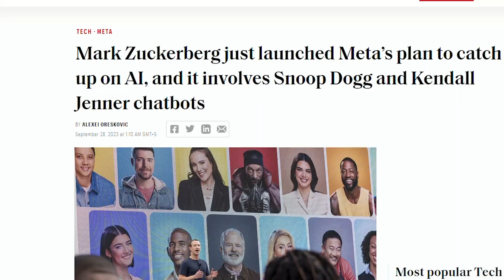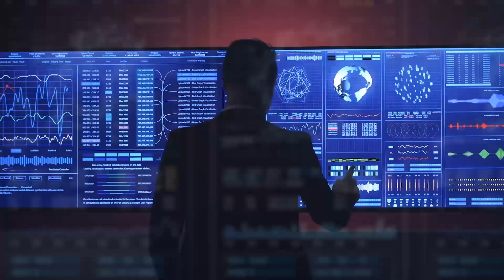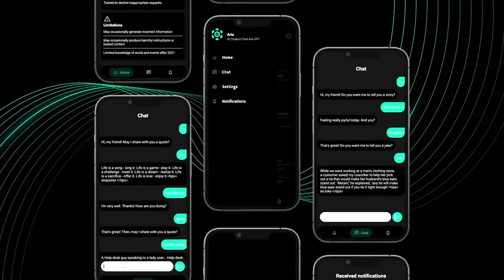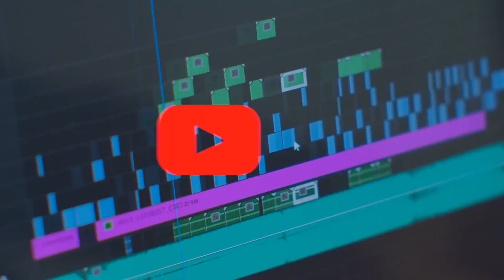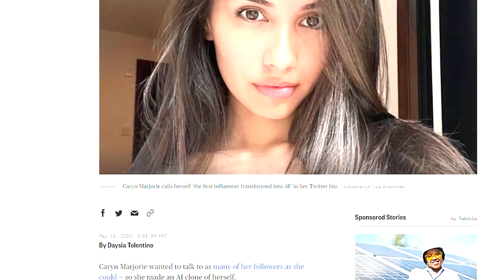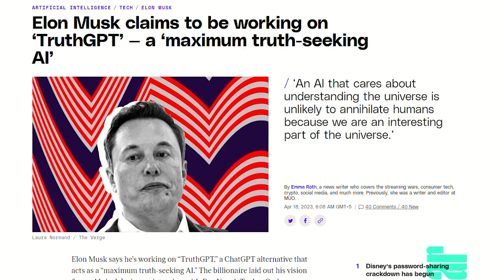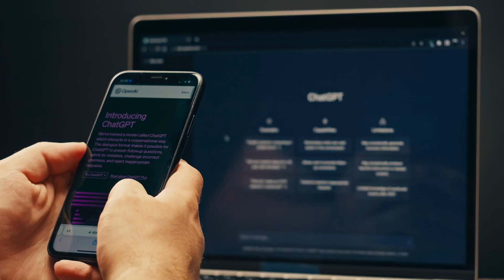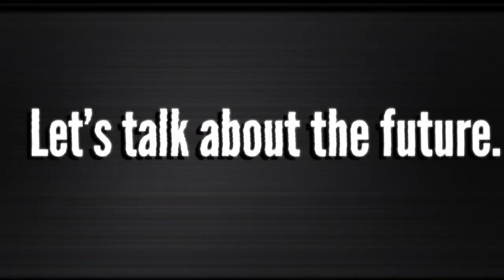The rise of personal AI chatbots || New AI Chatbot video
Welcome To The rise of personal AI chatbots || New AI Chatbot video videos .

🔷I study the future for a living and I want to take you into this world with me

🔷Why we should stop asking kids "what do you want to be when you grow up?"

Celebrities include Kendall Jenner, Tom Brady and Naomi Osaka are launching chatbots on Meta. At the same time, tech companies including Microsoft, Google, Apple, OpenAI, Meta are fiercely competing to become your go-to-chatbot of choice. Here's why this is a really big deal and where the future could be going.

00:00 - Meta launches celebrity chatbots
01:55 - chatbots explained
02:30 - how chatbots are changing the internet
03:01 - the rise of personal chatbots
05:20 - chatbots will transform the workforce
06:01 - your professional digital twin
06:46 - celebrity digital twins
08:17- the ethics of chatbots